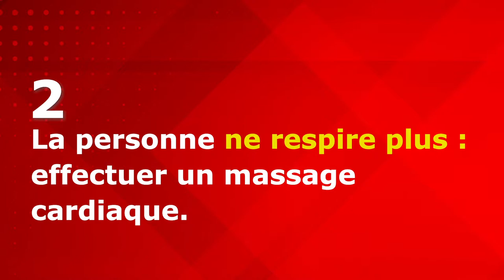JAVCM - Eliott et les gestes qui sauvent